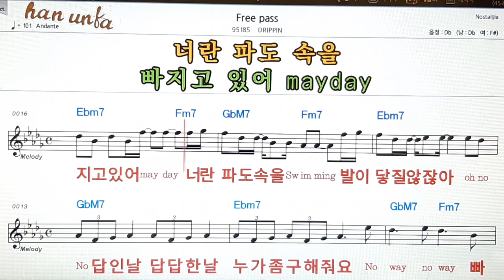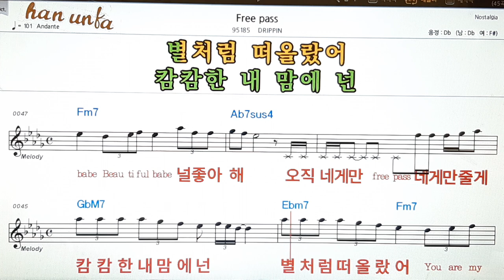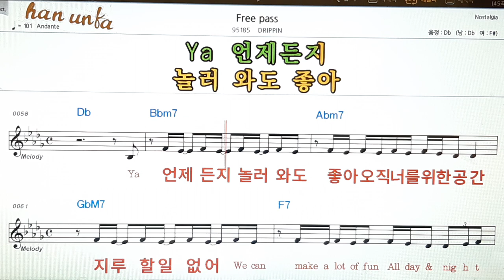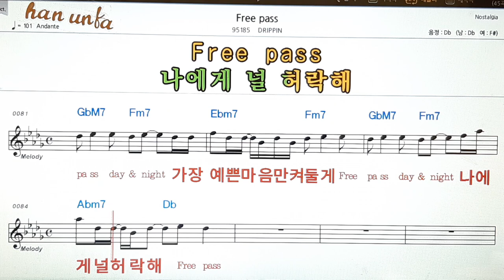Free pass/DRIPPING👍노래 반주, 코드 악보,가라오케💋Karaoke*Sheet Music*Chord*MR